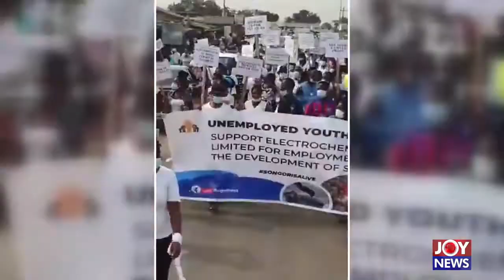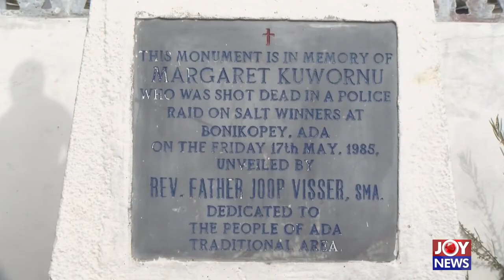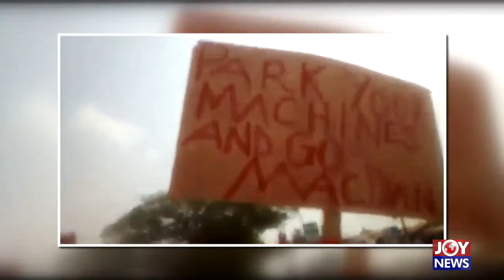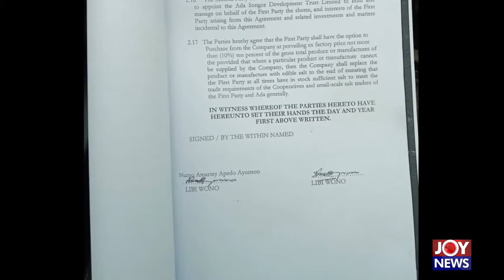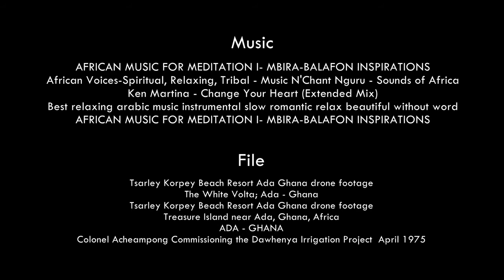Salt Money and Power: Hotline Documentary on JoyNews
The Songhor lagoon in the Greater Accra regional town of Ada, Ghana’s richest salt mining site, has been handed to a company called Electrochem Ghana Limited.

The deal, ratified by parliament, gives monopoly of a lagoon in which people of Ada have mined salt for centuries, to one firm.

The company has promised to provide jobs and bring much-needed development to the area. But would this be enough to end years of violence and corruption that has surrounded the lagoon’s management? JoyNews’ Justice Baidoo sought to find out in this documentary.